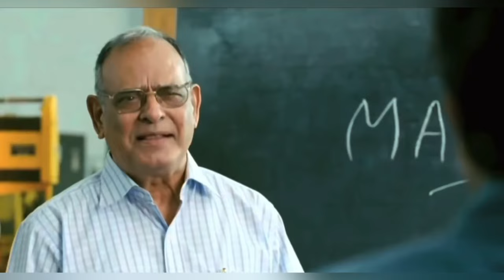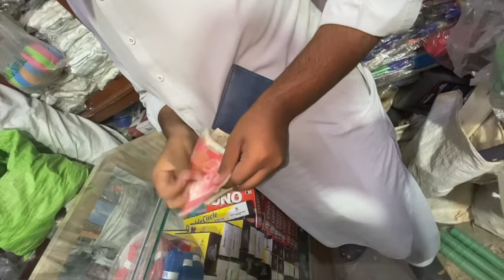NEW CRICKET BAT LEYLIA SAKI KA 🏏🤝 | VLOG # 96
I HOPE U GUYS ENJOYED ✌️❤️